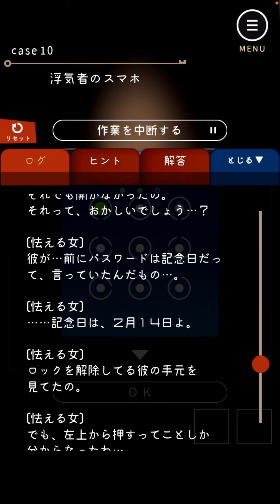純愛と昼ドラを一気に見れるお得な展開【鍵屋＃3前半】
経験したことないはずなのに懐かしさや切なさを感じられます
鍵を開けて真実を覗いてみましょう